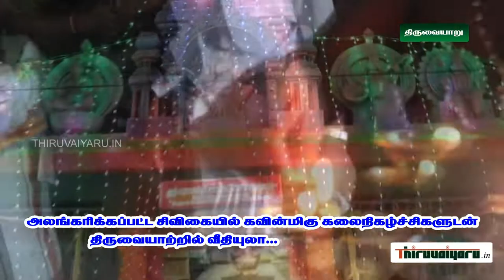Dharumai 27th Guru Maha Sannidhanam - Thiruvaiyaru Pattina Pravesam Part 3 திருவையாறு | Dt 30.12.19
திருக்கயிலாய பரம்பரை தருமை ஆதீன
27-வது குருமகா சந்நிதானம்
ஸ்ரீலஸ்ரீ மாசிலாமணி தேசிக ஞானசம்பந்த பரமாச்சாரிய சுவாமிகள் ஐயாற்றில் எழுந்தருளி பட்டின பிரவேச விழா - வீடியோ தொகுப்பு பகுதி 3
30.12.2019